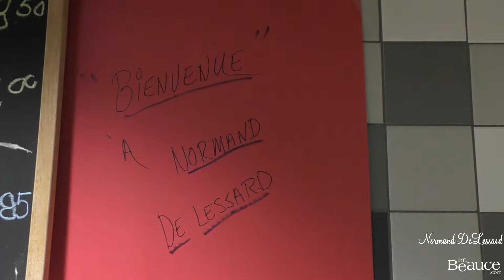Marché aux puces Polyvalente St Georges Oct .2019(Hier@Aujourd`hui)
Normand présente le Marché aux puces de la Polyvalente de St Georges en Oct. 2019.